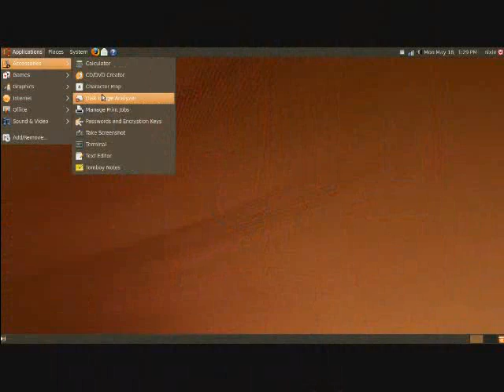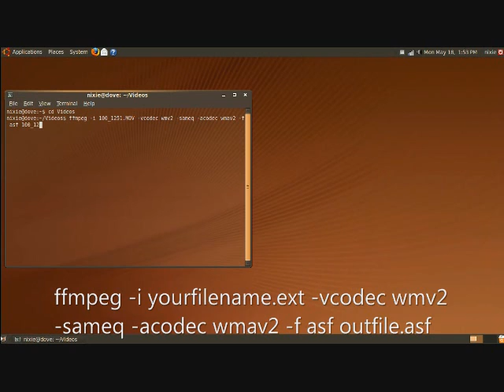Converting Videos Howto - FFMPEG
This video tutorial will explain how to losslessly convert any video file format, including quicktime .mov, flash .flv files, open source .ogv, .mp4, .wmv, .asf and more.  I show you how to install ffmpeg, check the formats and codecs available to you, convert a file to a new format (windows media and .asf in this example) without any loss in quality during the decoding and encoding process, and create and run a script file that will enable you to run a batch conversion on any number of files at the same time.

Anyone who has tried to convert multimedia files in Windows knows how challenging it can be.  There are a ton of different programs out there to do it, but most of them either leave a watermark in your video, lower the resolution of your video, or both, unless you pay hundreds of dollars.  ffmpeg can do this for you quickly, conveniently, and completely free - and can even be used in Windows!  This video was created for Ubuntu, but will work for most Linux distributions, and the code you learn here to convert a file can be applied to the Windows version as well, though Windows' scripting language is different so you will need to adjust the batch conversion script.

and for all these and lots more fun stuff, take a look at my

Note: Yes, if you use a lossy codec, there will be loss in transcoding, but the difference is imperceptible with ffmpeg, unlike other programs. Sorry for being imprecise. Fight for the users in our Discord